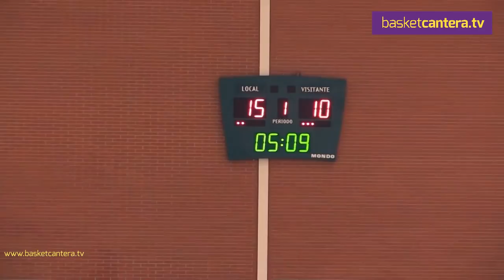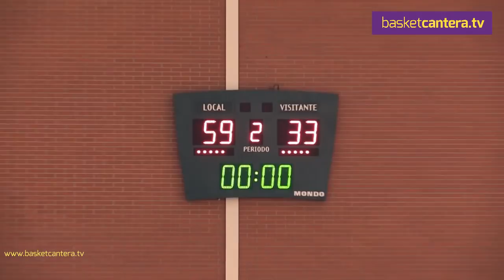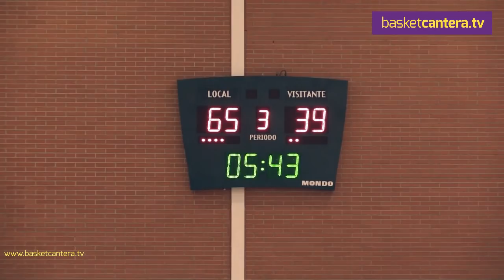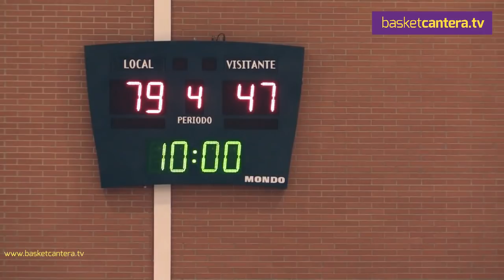U20M - ESPAÑA vs UCRANIA.- Preparatorio Europeo 2018 (BasketCantera.TV)